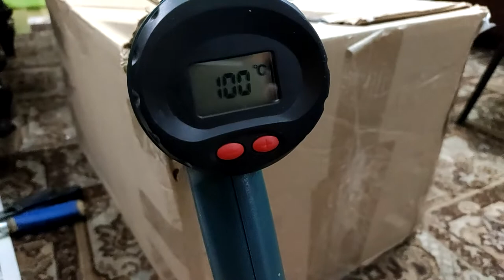Aliexpress. Bi led Lens 3.0 для Honda Torneo Часть 2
Распаковка, характеристики, установка в фары, настройка, тесты
2:17 - Разогрев фар
2:42 - Вскрытие фар
4:32 - Отражатели
6:19 - Торцевой колпачек фары
7:04 - Чистка герметика